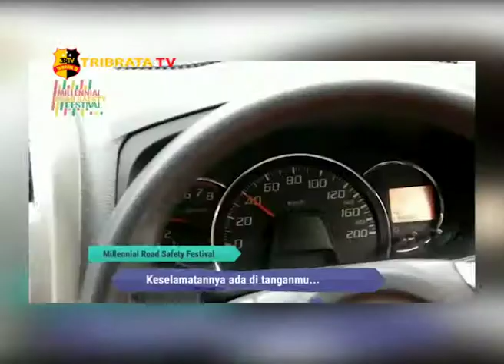MILLENNIAL ROAD SAFETY POLRESTA BOGOR KOTA